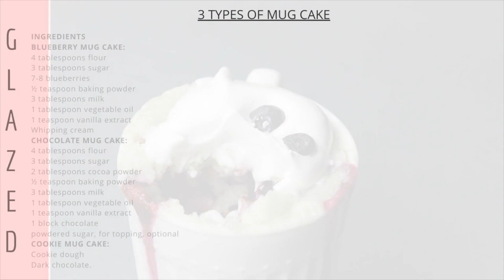2-Minute Mug Cakes 3Ways | Perfectly Moist Eggless Mug Cakes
We at Glazed Kitchen made 3 easy and delicious mug cakes for you. These treats are truly decadent and great for nights when we need a yummy dessert that is ready in less than 5 minutes!

INGREDIENTS:
1. BLUEBERRY MUG CAKE:

* 4 tablespoons flour
* 3 tablespoons sugar
* 7-8 blueberries
* ½ teaspoon baking powder
* 3 tablespoons milk
* 1 tablespoon vegetable oil
* 1 teaspoon vanilla extract
       whipping cream

DIRECTIONS:
1. In a 12-ounce (375 ml) mug or larger, mix all ingredients until just combined.
2. Once combined, microwave on high for 90 seconds to 2 minutes, watching to make sure it doesn’t spill over (depending on the size of the mug).
3. Let cool one minute before eating. Top with whipping cream and blueberries.

2. CHOCOLATE MUG CAKE:

* 4 tablespoons flour
* 3 tablespoons sugar
* 2 tablespoons cocoa powder
* ½ teaspoon baking powder
* 3 tablespoons milk
* 1 tablespoon vegetable oil
* 1 teaspoon vanilla extract
* 1 block chocolate
* powdered sugar, for topping, optional

DIRECTIONS:

1. In a 12-ounce (375 ml) mug or larger, mix all ingredients until just combined.
2. Once combined, place the block of chocolate in the mug and cover the top.
3. Microwave on high for 90 seconds to 2 minutes, watching to make sure it doesn’t spill over (depending on the size of the mug).
4. Let cool one minute before eating. Top with chocolate hazelnut spread and powdered sugar (optional).

3. COOKIE MUG CAKE:

Dark chocolate.

DIRECTIONS:

1. In a 12-ounce (375 ml) mug or larger, add the cookie dough.
2. Place a piece of chocolate inside and top it off with more cookie dough.
3. Microwave on high for 90 seconds to 2 minutes, watching to make sure it doesn’t spill over (depending on the size of the mug).
4. Let cool one minute before eating. Top with dark chocolate.